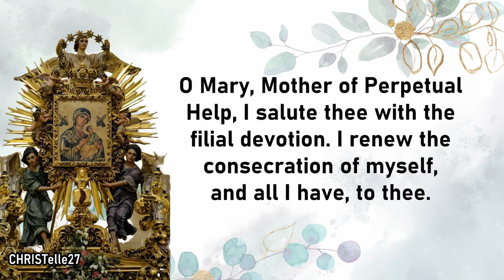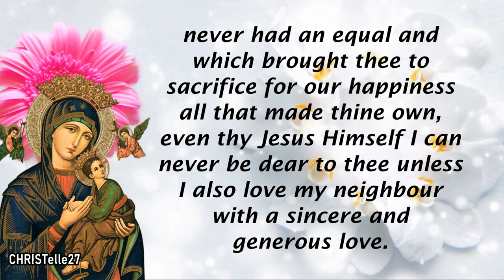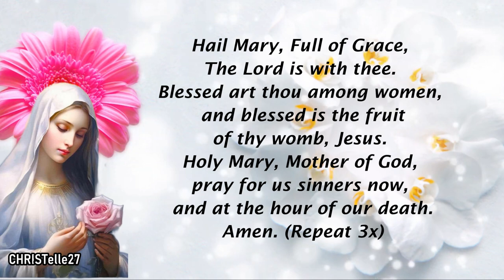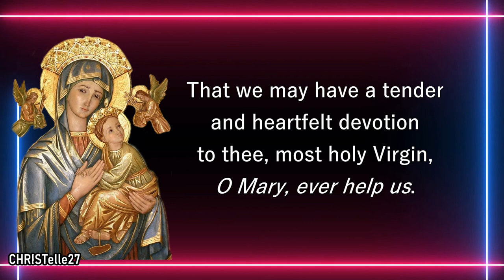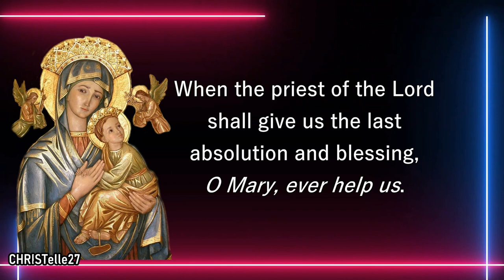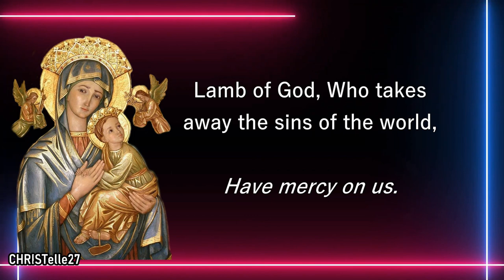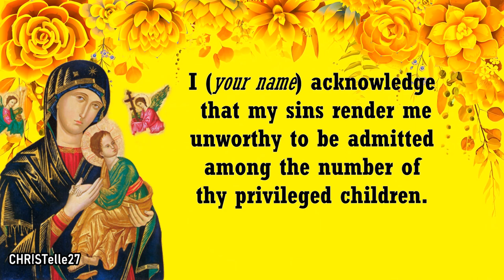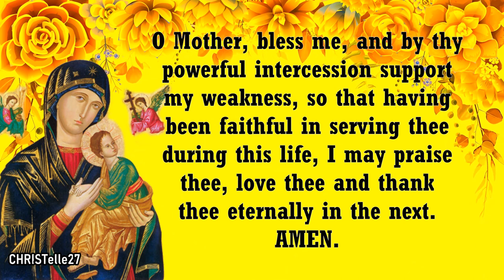Our Lady of Perpetual Help Novena : Day 7 (Complete with Litany)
FEAST DAY: June 27
7th Day Novena

OPENING PRAYER
O Mary, Mother of Perpetual help, I salute thee with the filial devotion. I renew the consecration of myself, and all I have, to thee. I thank thee for thy maternal protection and for the many blessings that I have received through thy wondrous mercy and most powerful intercession. In all my necessities I have recourse to thee with unbounded confidence O Help of Christians, O Mother of Mercy. I beseech thee now to hear my prayer and to obtain for me of thy divine Son the favor that I request in this novena.
(Here mention your petition)

Obtain for me, also, dearest Mother of Perpetual Help, the grace that I may imitate thee and become more like to thee in the practice of the virtues of humility, purity, submission to the will of God, and charity. Be my protectress in life, guard and guide me in dangers, direct me in difficulties, lead me in the way of perfection, and assist me in the hour of my death, that I may come to Jesus, and with thee enjoy Him, bless Him, and love Him eternally in Heaven. AMEN.

SEVENTH DAY PRAYER
Most Holy Mother of our Saviour, thou alone hast loved Him worthily for thou hast not love Him in word only, but in deed and in truth; thou hast given the great proof that this love demands, for thou has loved us with a love which next to His own, never had an equal and which brought thee to sacrifice for our happiness all that made thine own, even thy Jesus Himself I can never be dear to thee unless I also love my neighbour with a sincere and generous love. Help me to do so, O Mother of Perpetual Help. Obtain for me a heart like to that of Jesus and thy own, so that I may be meek and humble, patient, compassionate, more ready to forgive than to take offense, and to give than to receive; that thus I may keep my eyes ever open to my own faults, and may close them to those of my neighbor; that I may put up with everything rather than cause pain to another; that severe to myself, I may be full of indulgence towards others, that I may love them in Jesus, and Jesus in them; that by my prayers, my good advice, and good example, I may strive to draw them for their salvation to Jesus and to thee. Amen.

Recite 3 Hail Mary's for the favor you seek to obtain.
Say the Litany of Our Mother of Perpetual Help

PRAYER IN TEMPORAL WANTS
O Mother of Perpetual Help, numerous clients continually surround thy holy picture, all imploring thy mercy. All bless thee as the assured Help of the miserable; all feel the benefit of thy maternal protection. With confidence, then, do I present myself before thee in my misery. See, dear Mother, the many evils to which we are exposed; see how numerous are our wants. Trials and sorrows often press us; reverses of fortune and privations, often grievous, bring misery into our homes; everywhere we meet the cross. Have pity, compassionate Mother, on us and on our families; and especially in this my necessity. (Here mention your petition) – from which I now suffer. Help me, O my Mother, in my distress; deliver me from my ills; or if it be the will of GOD that I should endure them, make me suffer with love and patience. This grace I expect of thee with confidence, because thou art our Perpetual Help.

Act of Consecration to Our Mother of Perpetual Help (PINNED COMMENT ON VIDEO)